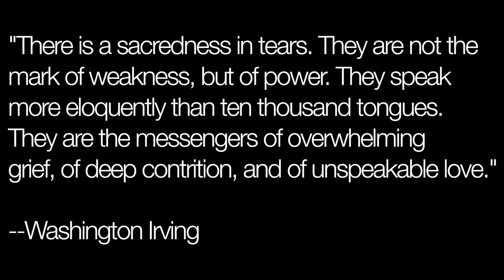MECFS awareness day ORLANDO 2019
Why do I make videos? I aim to grow authentic awareness of the millions missing from their lives due to the debilitating symptoms of mental illness and myalgic encephalomyelitis/chronic fatigue syndrome.

Let's be frens!